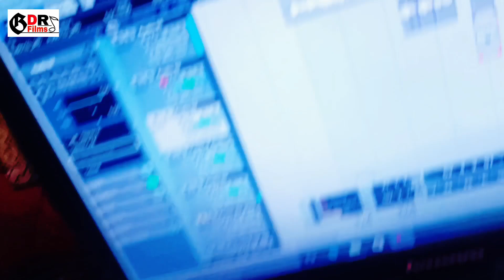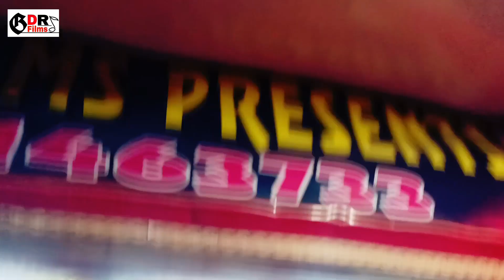bolbam hamar kaniya ke rakhiha khayal bhola ji हमर कनिया के रखिहा ख्याल भोला जी dhiraj kuswaha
bolbam hamar kaniya ke rakhiha khayal bhola ji हमर कनिया के रखिहा ख्याल भोला जी new bolbum video
बोलबम गीत।

singer dhiraj singh kuswaha
writter dhiraj
recording gdr films
trak owner rajnish mishra

[23/07, 5:31 pm] gdrfilmshits: Video | Khesari Lal Yadav | उठS भोलेदानी | Neha Raj | Utha Bholedani | Bolbam Bhojpuri Song 2023
[23/07, 5:31 pm] gdrfilmshits: Video | गौरा रानी | Ankush Raja, Neha Raj | Gaura Rani | Feat Nikita Bhardwaj | New Bolbam Son
[23/07, 5:31 pm] gdrfilmshits: Video | बोल बम मुसलमान चलल बा | Alam Raj || viral Bol Bam Song 2023
[23/07, 5:32 pm] gdrfilmshits: Video - DJ बजाबे वाला सजनमा | Aashish Yadav का Bolbam Maghi Jhukmta Song | Antra Singh Priyanka
[23/07, 5:32 pm] gdrfilmshits: Video | Gunjan Singh | बोलबम सॉन्ग | मौगी चाही सुथरकी बाबा | Sweta Singh | Maghi Bolbam Song
[23/07, 5:32 pm] gdrfilmshits: VIDEO | Pawan Singh | महादेव का दिवाना | Priyanka Singh | Cute Boy Alok || | Bolbum Song 2023